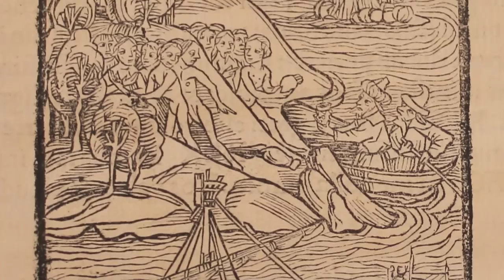Lost History: Rediscovering the Taíno People (Short Documentary)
Short film made for premiere in the IU Cinema on May 3, 2011.

Short Film Editor: Chadwick M. Hanes
Graphics: Brian Myers

Full Production Crew:
Angela Sorury
Alicia Tryon
Jacob Fisk
Brian Myers
Chad Hanes

Full Documentary Airs in September on WTIU.